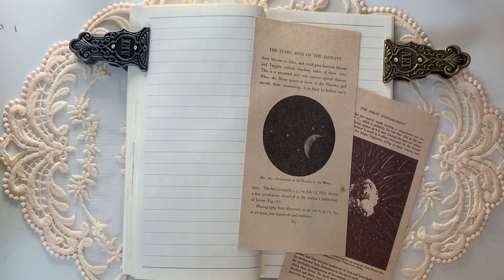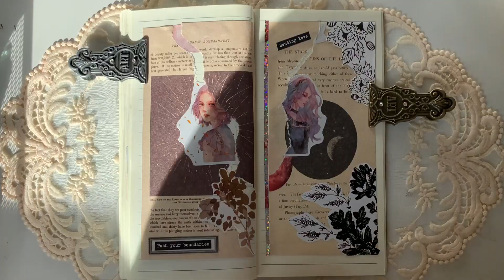🏳️‍🌈 ASMR | Journal With Me | Scrapbooking | コラージュ | 다꾸 #020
Hi, guys. 🌺